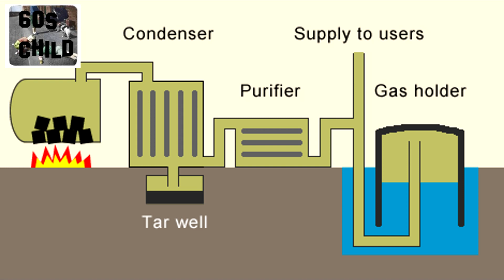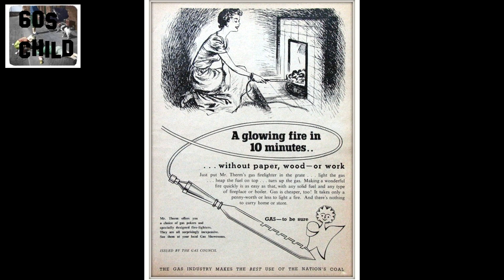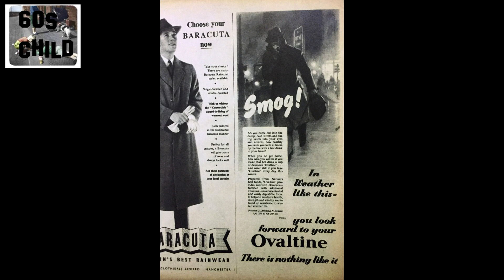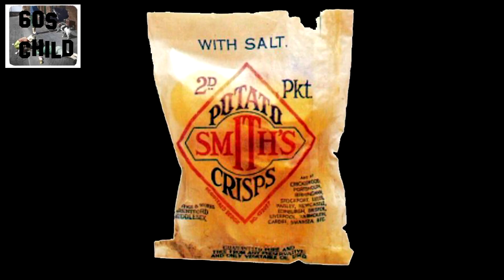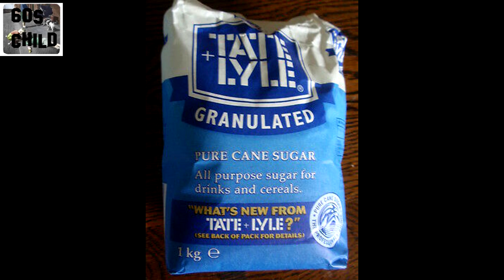Do you remember? coal fires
In this video 60's child looks back at coal fires, we tend to look back and sometimes miss the warm and inviting glow of the coal fire  but  what was it really like. did you have a coal fire? let me know in the comments